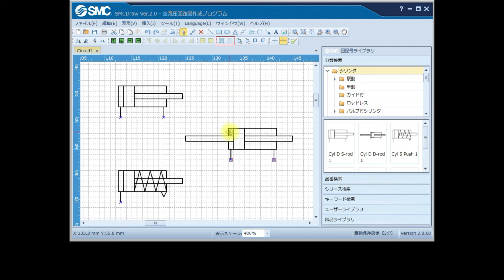SMC空気圧回路図作成動画-16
SMCのチャネルへようこそ。本動画は、弊社の空気圧回路図作成プログラムの使い方についてご紹介いたします。